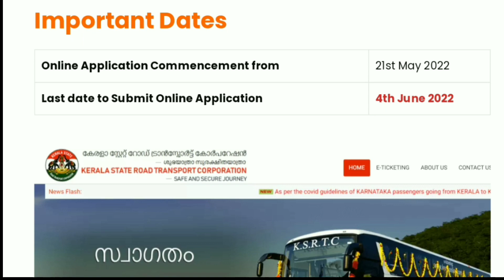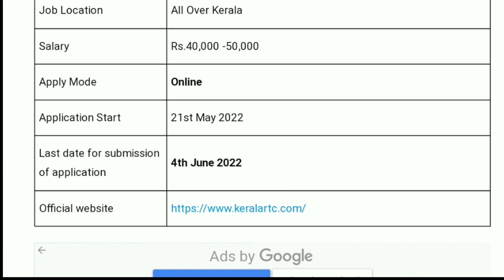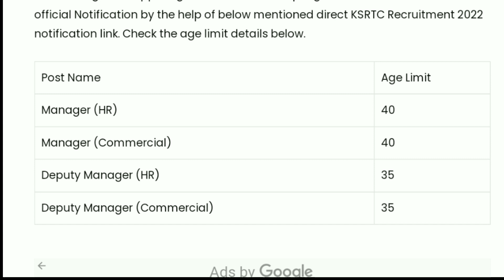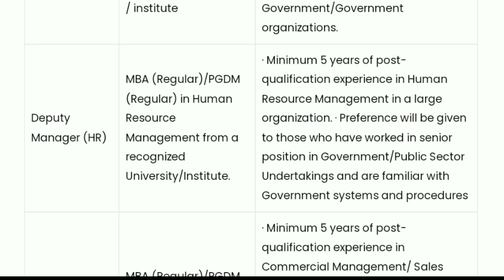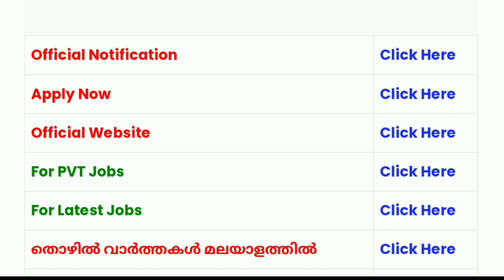KSRTC Recruitment 2022 full details Malayalam/Kerala State Road Transport Corporation Recruitment